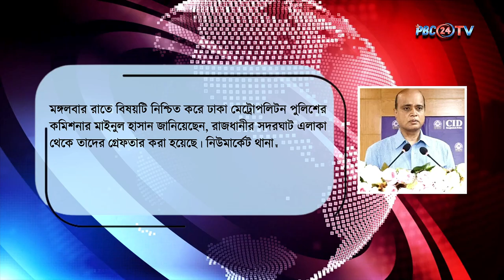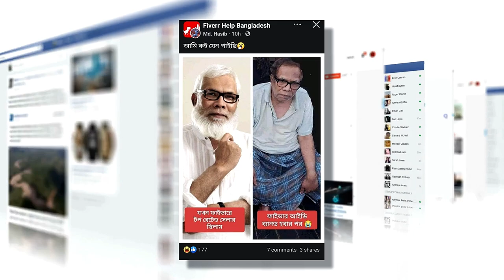গ্রেফতার সালমান এফ রহমান ও আনিসুল হক, ভাইরাল লুঙ্গি পরিহিত ছবি | দরবেশ বাবা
সাদা দাড়ির জন্য তরুণ প্রজন্মের কাছে তার পরিচিতি দরবেশ বাবা বলে। নৌকা থেকেই আটক হলেন নৌকার কান্ডারী। সঙ্গে আছেন একই নৌকার আরেক মাঝি সাবেক আইনমন্ত্রী। গোপন তথ্যের ভিত্তিতে নৌপথে পলায়নরত অবস্থায় রাজধানী ঢাকার সদরঘাট এলাকা থেকে তাদের গ্রেফতার করে আইন-শৃঙ্খলা বাহিনী। ডিএমপি কমিশনার মাইনুল হাসান গণমাধ্যমকে গ্রেফতারের বিষয়টি নিশ্চিত করেছেন।